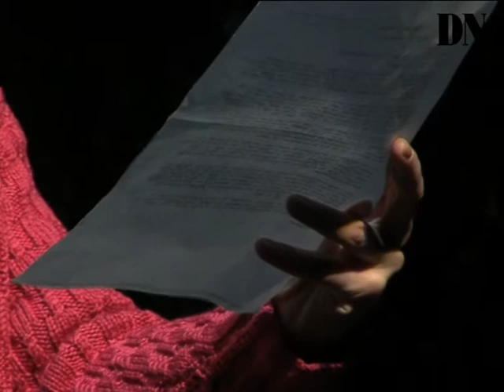Sofia Ledarp: "Vi stupar"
Hur ska Sveriges kulturliv bli bättre? Kulturarbetare runtom i landet har skickat in förslag til Skuggutredningen, ett alternativ till regeringens kulturutredning. På måndagen läste kända skådspelare upp förslagen på Orionteatern.